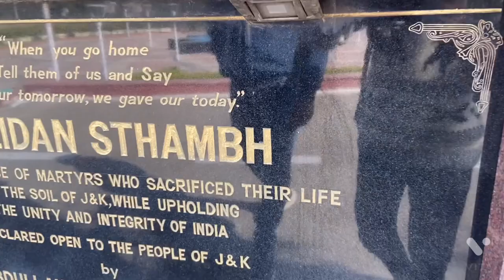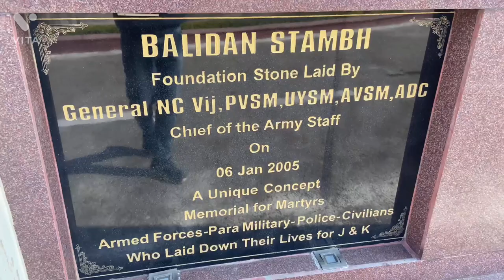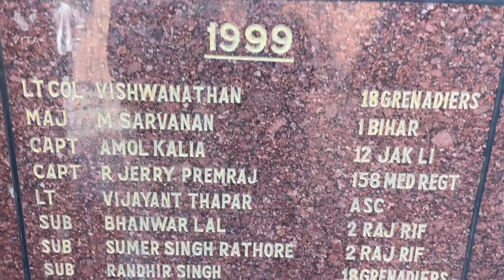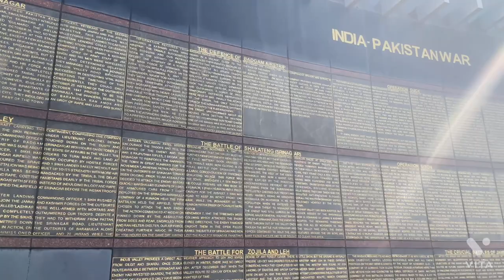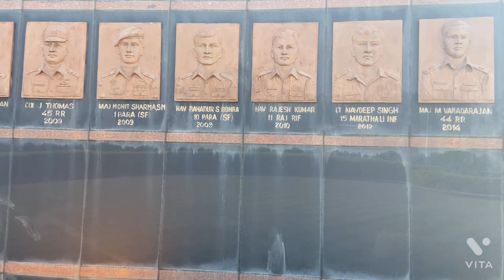"Balidan Stambh" Located in JAMMU Is India' s Fist war memorial. BALIDAN in Hindi means "SACRIFICE"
The sacred soil of Jammu & Kashmir has been the
battleground for several wars and the State has given some of
the finest soldiers to the armed forces of the nation. To show
eternal gratitude to the martyrs of various wars fought in J&K
since independence, the Indian Army conceived a unique war
memorial at Bahu Wali Rakh near the historic Bahu Fort and
named it 'Balidan Stambh'(the monument of sacrifice) in
Jammu.Balidan Stambh is India's first war memorial. Balidan
in Hindi means "Sacrifice" and Stambh means a "Pillar". It has
a Memorial Pillar constructed in memory of the martyr
soldiers. Balidan Stambh is a perfect historical and emotional
rendezvous for the people of Jammu region. This Balidan
Stambh also epitomises a vibrant linkage of rest of the country
with Jammu & Kashmir. It is here that the soul of our fallen
heroes will rests in peace. It is located on the way to Bahu fort.